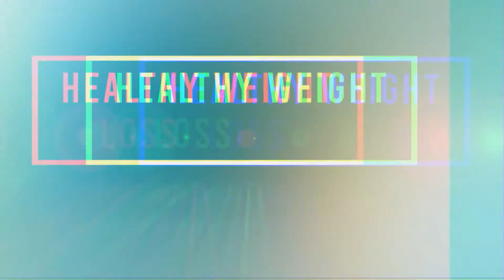Why You Shouldn't Eat Clean - How To Lose Weight More Effectively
Healthy Weight Loss Dietitian discusses the myth around clean eating and weight loss

What is clean eating?

Why you shouldn't worry about clean eating for weight loss.

How does clean eating affect your relationship with food?